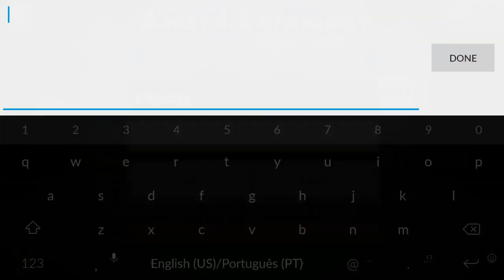Bomber Friends - Classic Battles 🤯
hi guys. i think you guys like more Classic Battles on BomberFriends :) so. let's se some!!! :)

ABOUT ME:
Hello there, I'm RTReviewz and I Like to Play Android games like Bomber Friends, Soccer Stars, Trials Frontier, Asphalt 8, Clash Royale, I also like PC games,  but now i dont have a good computer for it! I'm on youtube for the joy of it, at this moment I try to upload 3 videos peer week focus on gameplay, tips and tricks, tutorials if applys and more.